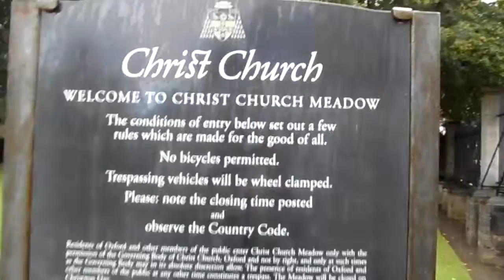Christ Church Oxford, London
inside the grounds of Christ Church, Oxford, London